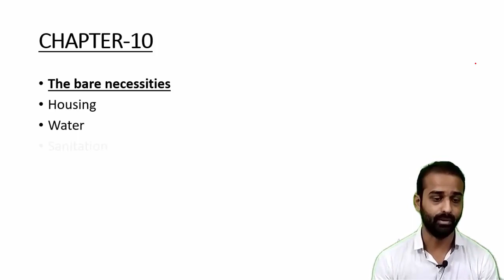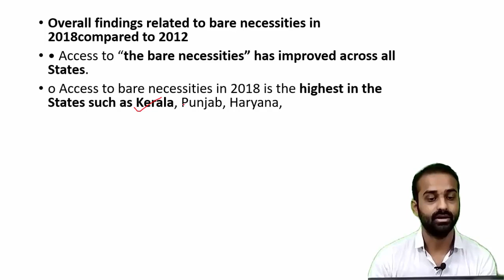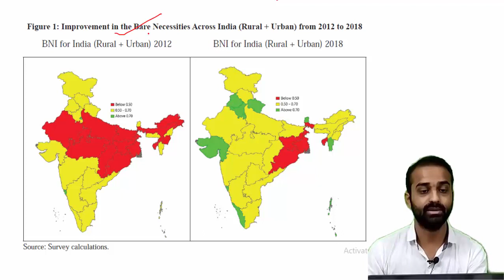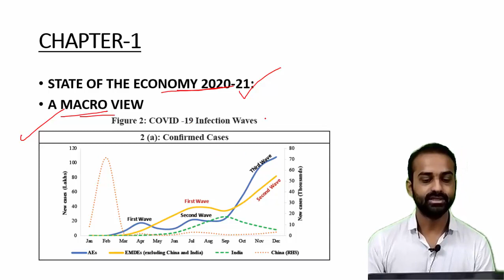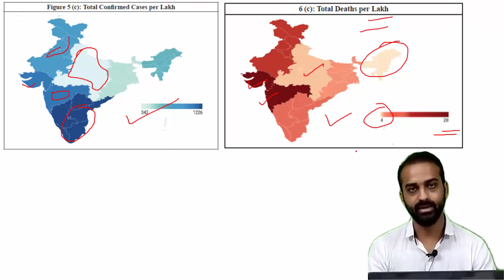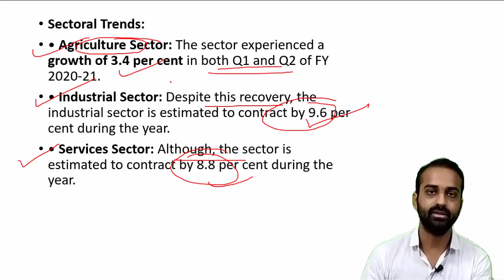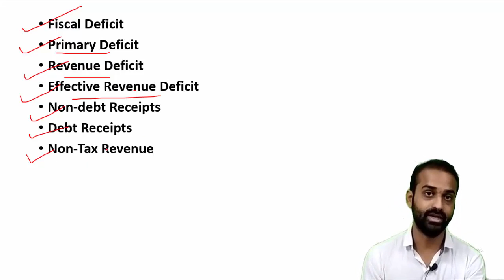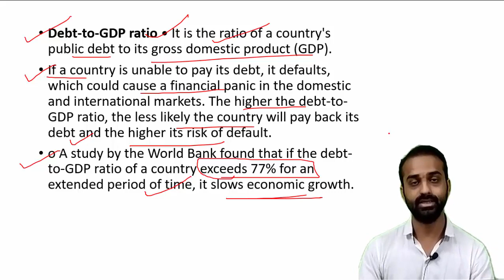Economic survey 2020 21 Part 4